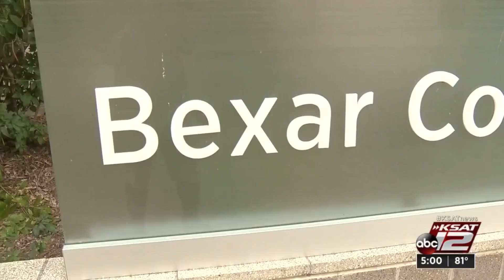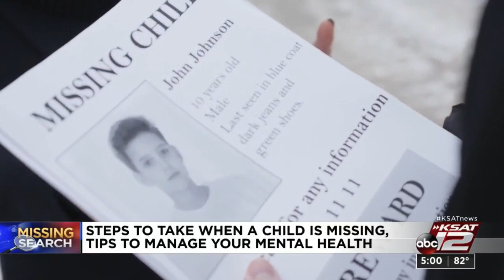Steps to take when a child is missing; how to manage mental health